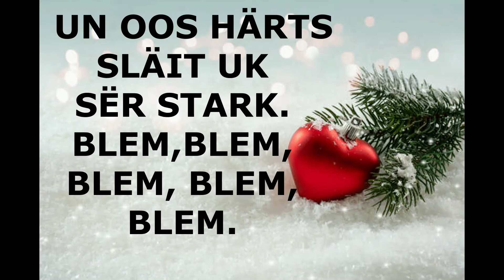Língua Pomerana - Dai Wijnachte - O Natal